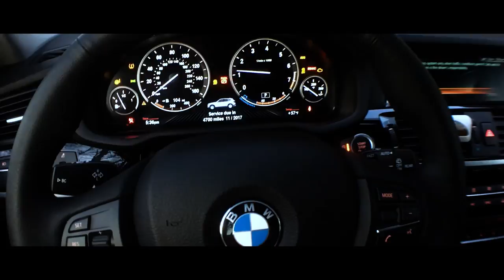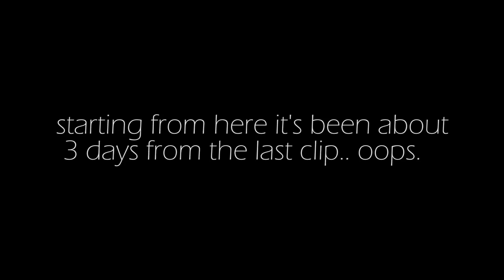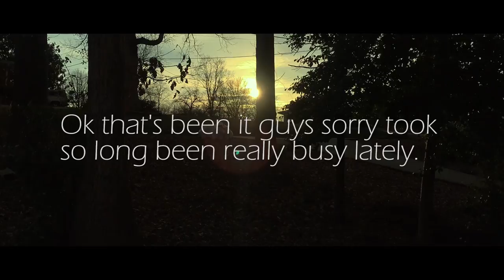MY 60,000 DOLLAR CAR HAS A FLAT!!! VLOG #3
so i have a huge screw in my tire :/